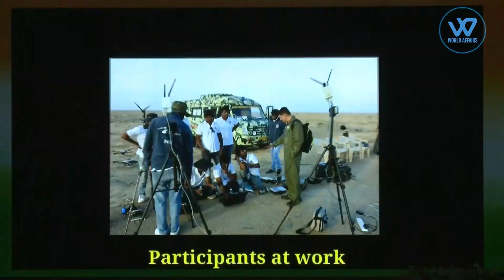IAF announced winners of Mehar Baba Swarm Drone Competition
The IAF launched the Mehar Baba Swarm Drone Challenge in October 2018, with the goal of stimulating the development of swarm drones for use in a variety of fields, including disaster relief missions. The tournament is named after the late Air Commodore Mehar Singh and aims to tap into the country's young talent pool and harness its knowledge to address the armed services' emerging needs. The competition was created with the goal of developing proprietary design, development, manufacturing, and production of low-cost, high-impact swarm drone technology and Only indigenous talent and indigenous start-ups were eligible.